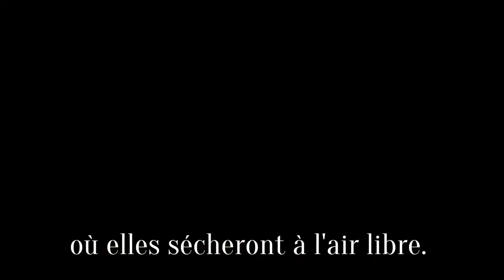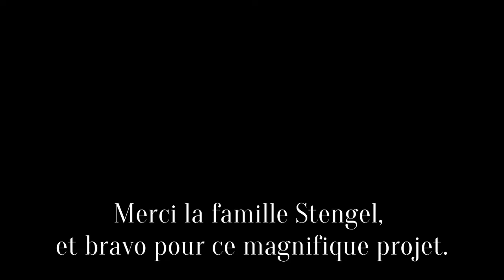Le projet social de Vietcacao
Pour produire notre chocolat noir MEKONGA 70% nous achetons nos fèves de cacao auprès d'une association implantée dans le Mélong et gérée par la famille Stengel. Grâce à la production de fèves de cacao de grande qualité, ils aident des orphelins et travailleurs handicapés, à retrouver le chemin de la réinsertion sociale.
Un projet magnifique que nous soutenons depuis de nombreuses années.